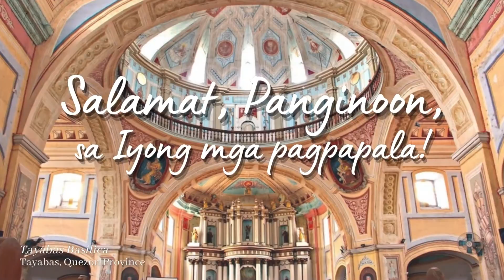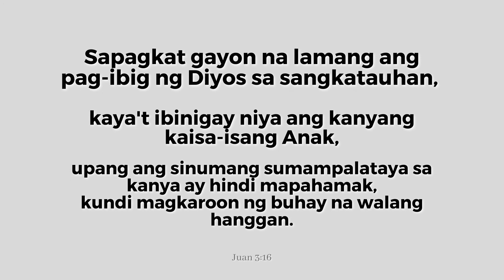Faith & Praise in Him - Beautifully Filipino: The 2nd Global Online Recital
"Who is it that overcomes the world? Only the one who believes that Jesus is the Son of God." 1 John 5:5

We celebrate the talented and skillful recitalists! Dancing to I Will Sing Forever by the Bukas Palad Music Ministry, we look back to the recitalists that had joined us during our 2nd online recital.

Thank you, DP Family!